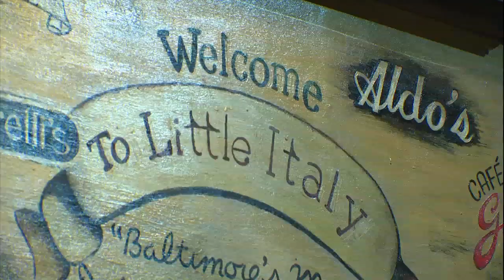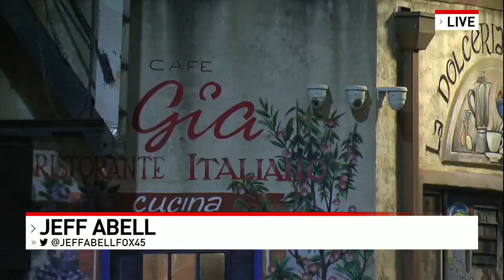Little Italy Suffers; Diners Afraid to Come to Baltimore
One restaurant owner says he's considering closing, he blames the decline in business on crime in the City.